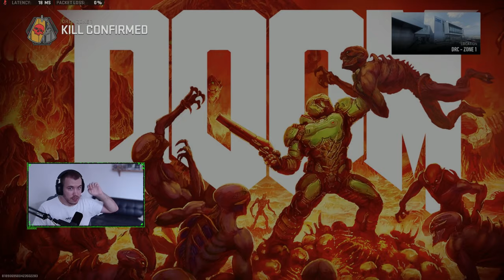Call of Duty Modern Warfare 2 - Po 2 letech....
V dnešním videu se podíváme na MW2  z roku 2022